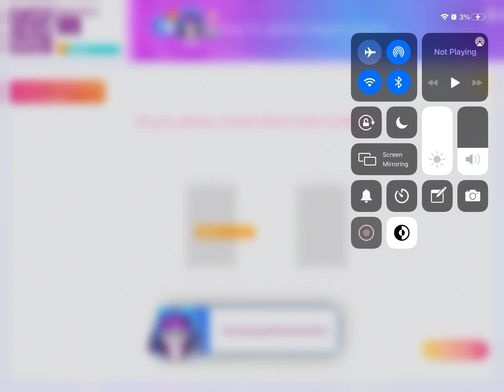Just Dance Now iPad Get On The Fire Truck 🔥